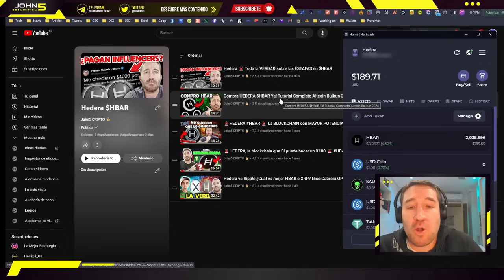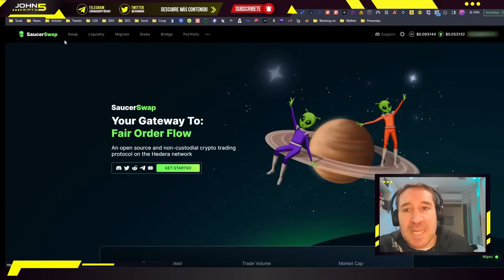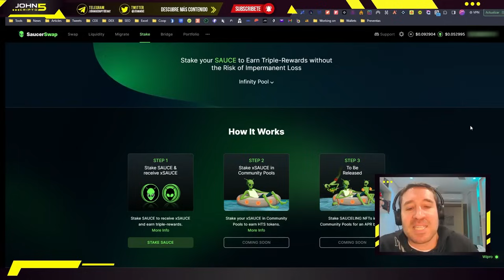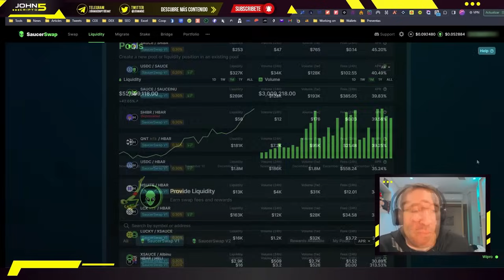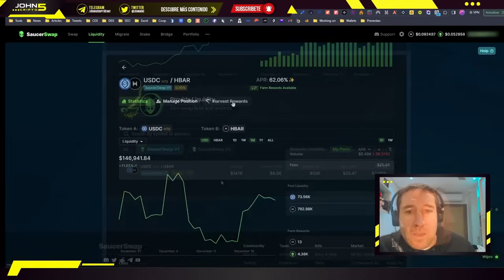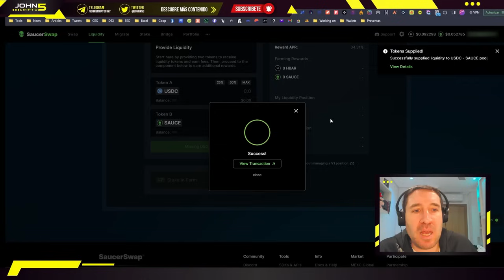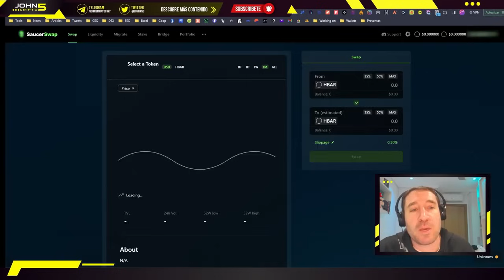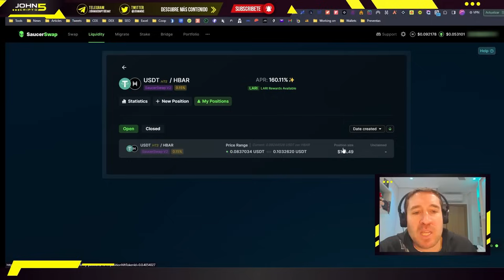Máximo Rendimiento en Hedera con SaucerSwap $SAUCE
El tutorial más completo que vas a encontrar sobre SaucerSwap con el paso a paso en el que explico cómo hacer farming en el DEX principal de Hedera.

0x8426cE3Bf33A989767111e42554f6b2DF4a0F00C